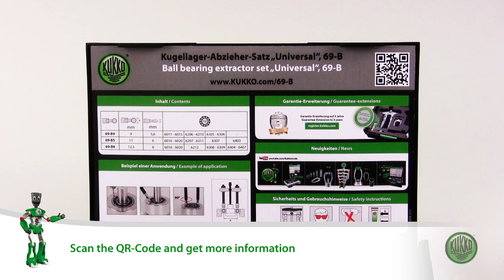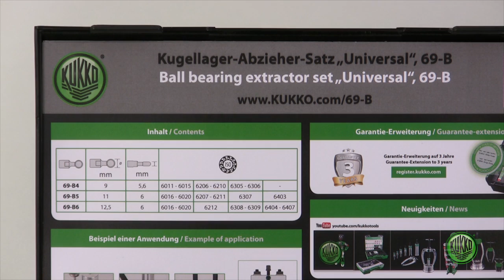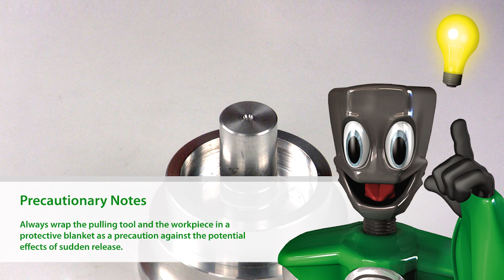KUKKO 69-B (Universal ball bearing extractor set)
In this video you can get to know all information about our universal ball bearing extractor set 69-B. We show you how to use it and its advantages.